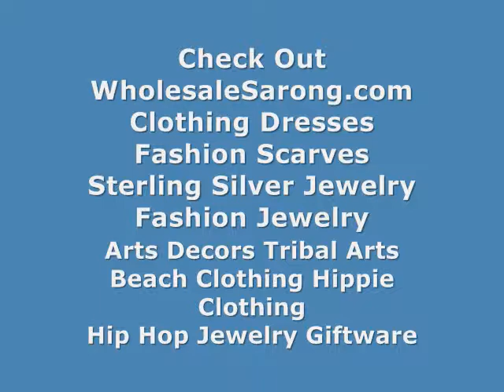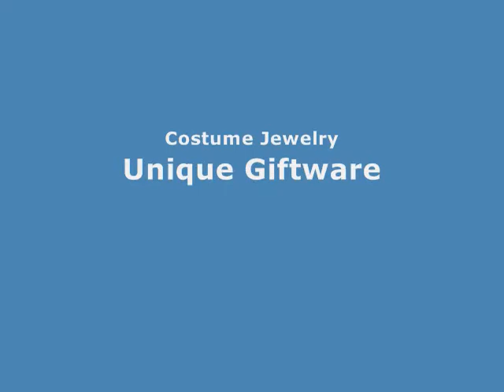us find shawl indonesia manufactured sarong WholesaleSarong.com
USD$4.95 each
orange and white floral and leaf sarong resort wear dresses

tribal dhoti resort wear
carribean cruise skirt resort dress made in bali
tahitian swimsuit cover resort dress made in bali
attractive bathsuit coverup resort dress made in bali
comfortable bikini skirt resort dress made in bali